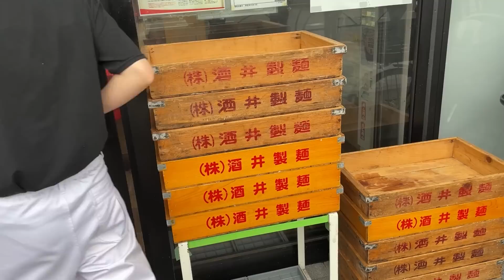短時間営業でも大行列！家系ラーメン武蔵家総大将〜三浦慶太の新たな決意【仕込み編】【ラーメン三浦家】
東京都葛飾区金町「ラーメン三浦家」さんをご案内します。
進化の止まらないラーメン店の様々な秘密と魅力に迫る…仕込み風景からご覧ください。
ーーーーー
【ラーメン三浦家】
東京都葛飾区金町6-5-1 ベルトール金町 1F
JR金町駅南口徒歩1分
(※営業時間や提供サービスが実際と異なる場合があります)
ーーーーー
らーめん武蔵家総大将　三浦慶太さんのTwitter